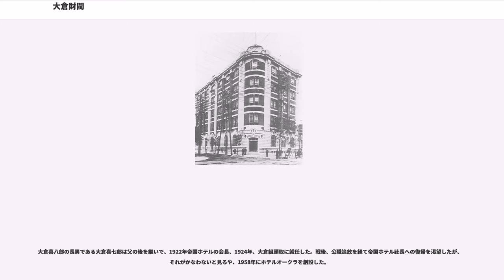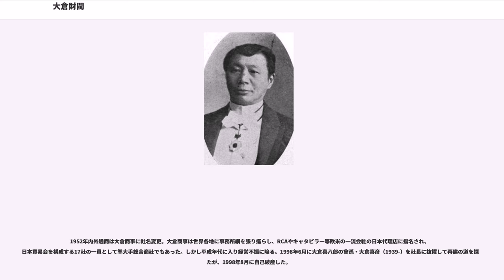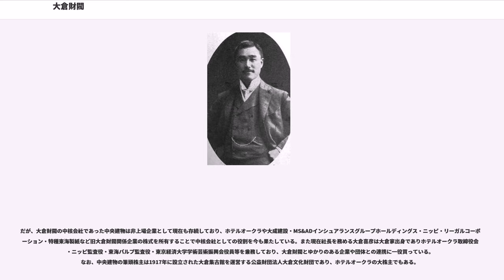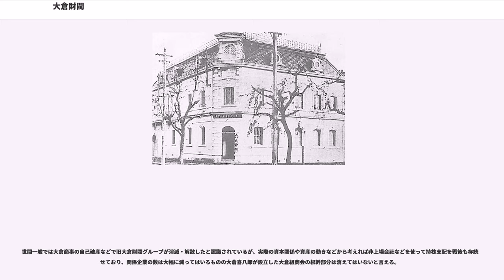大倉財閥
大倉財閥（おおくらざいばつ）は、大倉喜八郎によって設立された日本の中堅財閥である。十五大財閥の1つに数えられていた。

大倉喜八郎は天保八年（1837年）に越後国新発田に生まれ、18歳で江戸に出た。21歳で独立、大倉屋という乾物店を開き、その後鉄砲屋を開業。その後貿易事業へと乗り出した喜八郎は、大久保利通、伊藤博文、山県有朋らとの親交を深め、一代にして大財閥を築き上げた。

進取の気性に富む喜八郎は、1872年に自費で海外視察を敢行。1873年に帰国。高島小金治、大倉粂馬（喜八郎の婿養子）、門野重九郎（門野幾之進の弟）との共同出資で、日本人による初の貿易商社大倉組商会を東京銀座二丁目に創立し、1874年には日本企業として初めての海外支店をロンドンに開設した。1881年には土木事業に進出、日清戦争を背景に軍需品輸入会社の内外用達会社を設立した。1893年には、大倉組商会と内外用達会社を引継ぐ合名会社大倉組を組織した。このほか1905年には、日中合弁事業として満州国において本渓湖炭鉱の採掘を開始した。喜八郎は銀行業には手を染めなかった一方で、教育文化事業には注力し1900年には大倉商業学校（現：東京経済大学）、1907年には大阪大倉商業学校（現：関西大倉中学校・高等学校）、1917年には大倉集古館を創立した。

1917年合名会社大倉組から、土木建設部門を資本金200万円で大倉土木組（現：大成建設）に、鉱業部門を資本金2000万円で大倉鉱業に、商事部門を資本金1000万円で大倉商事としてそれぞれ分離し合名会社大倉組を持株会社とする機構改革を行った。1943年大倉財閥の中心的役割を果たしてきた合名会社大倉組(資本金5000万円)を大倉鉱業に吸収合併させる形で解散させ、大倉鉱業が事実上の大倉財閥中核会社となる。また同年、大倉商事は大倉産業に社名を変更した。

太平洋戦争後、財閥解体により大倉財閥中核会社である大倉鉱業が第2次指定対象となるが、持株会社ではない大倉産業（いわゆる大倉商事）は第2次指定対象外となる(その後財閥傘下で独占・寡占的会社として第3次指定)。1946年大倉土木は大成建設、大倉産業は内外通商と改称して再出発。1949年大倉鉱業は大倉財閥が創業時から本社を構えていた銀座2丁目などの土地・建物などを継承した中央建物株式会社として発足する。また大倉財閥は系列に銀行を持たなかったことから、富士銀行が営業を掛け、大成建設や大倉商事のメインバンクとなり、両社は芙蓉グループの社長会である芙蓉会に参加する（後の大倉商事は脱退）。

大倉喜八郎の長男である大倉喜七郎は父の後を継いで、1922年帝国ホテルの会長、1924年、大倉組頭取に就任した。戦後、公職追放を経て帝国ホテル社長への復帰を渇望したが、それがかなわないと見るや、1958年にホテルオークラを創設した。

1952年内外通商は大倉商事に社名変更。大倉商事は世界各地に事務所網を張り巡らし、RCAやキャタピラー等欧米の一流会社の日本代理店に指名され、日本貿易会を構成する17社の一員として準大手総合商社でもあった。しかし平成年代に入り経営不振に陥る。1998年6月に大倉喜八郎の曾孫・大倉喜彦（1939-）を社長に抜擢して再建の道を探ったが、1998年8月に自己破産した。

かつて200社を超えた旧大倉財閥ゆかりの企業もすでに葵会を構成する直系八社（大成建設、日本無線・東海パルプ・ニッピ・大倉事業・中央建物（旧大倉鉱業）・ホテルオークラ）に減ってしまっており、バブル崩壊以降、各社それぞれが自社の存亡に必死な時期であり大倉商事に救いの手を差し伸べることはできなかった。

だが、大倉財閥の中核会社であった中央建物は非上場企業として現在も存続しており、ホテルオークラや大成建設・MS&ADインシュアランスグループホールディングス・ニッピ・リーガルコーポレーション・特種東海製紙など旧大倉財閥関係企業の株式を所有することで中核会社としての役割を今も果たしている。また現在社長を務める大倉喜彦は大倉家出身でありホテルオークラ取締役会長・ニッピ監査役・東海パルプ監査役・東京経済大学学術芸術振興会役員等を兼務しており、大倉財閥とゆかりのある企業や団体との連携に一役買っている。なお、中央建物の筆頭株主は1917年に設立された大倉集古館を運営する公益財団法人大倉文化財団であり、ホテルオークラの大株主でもある。

世間一般では大倉商事の自己破産などで旧大倉財閥グループが消滅・解散したと認識されているが、実際の資本関係...